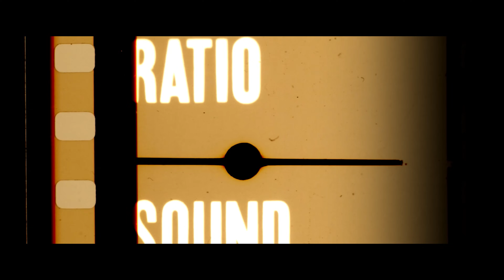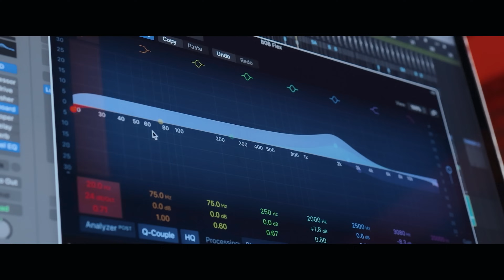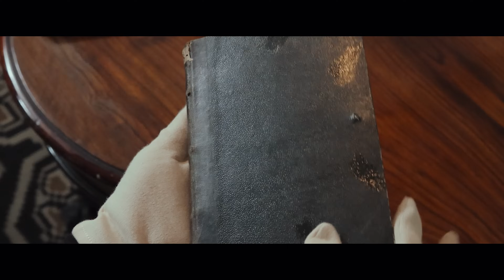Відеокліп. Євген Філатов - Як звучить Полтава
Композитор Євген Філатов (The Maneken) приїхав до Полтави, щоб зібрати звуки, притаманні цьому місту, та скласти їх в мелодію.

Сьогодні ми досліджуємо місто Полтава та як сказав один з героїв цього випуску: “Людство без культури існувати взагалі не повинно і не може, бо тоді людина буде не схожа на людину. Культура починається з душі, а перше що підпитує душу – це музика”.

Євген Філатов цього разу завітав до рідних країв Котляревсього, записав справжній сільський ансамбль, відтворив звуки самогону, додав акцентів в мелодію за допомогою картингу та записав, як звучать “Живі барабани”.

А щоб мелодія справді відображала атмосферу та унікальність міста Полтава, композитор зустрівся з Андрієм Данилко, який тут народився та зростав.

«Як звучить світ.  Україна» в Полтаві.

Автор/продюсер:
Наталія Синельникова @synelnykova_nataliia

Співавтор/режисер:
Євген Синельников @synelnykov_yevgen

Ведучий, композитор:
Євген Філатов @themaneken

Оператори :
Дмитро Мулєнко @d.mulenko
Артем Терещенко @temaoper

Звукорежисер:
Євген Заіка @garryzont.ua

Директор :
Юлія Білоблоцька @biloblotska_julia

Координатор:
Ірина Почапська @iryna_pochapska

Фотограф:
Ганна Лерман

Монтаж:
Євген Синельников @synelnykov_yevgen
Гліб Мазур  @mazur.filmmaking
Гребенюк Даниіл @kucaracha_

Монтаж тизеру проєкту, тизер для екранів ГУЛІВЕР:
Яна Мазана @ianamazana

Монтаж анонса:
Синельников Всеволод

Мастеринг-зведення:
Сергій Браварнюк

Звукорежисер постпродакшену:
Вадим Столяр

Кольорокорекція:
Влад Чернолясов @chernolyasov.color

Ресьорчер:
Єлісєєва Катерина @kteliseeva

Guys Who Shoot:
Гуров Максим - Creative Director

Digital marketing: Леонід Ласточкин @funkybird

@elle_ukraine - медіапартнер музичного тревел шоу  "Як звучить світ... Україна"

Проєкт реалізовується за підтримки проєкту Агентства США з міжнародного розвитку USAID "Зміцнення громадської довіри" (UСBI)

Окрема подяка Полтавській ОДА, відділу культури та міському голові за сприяння та допомогу у зйомках випуску.